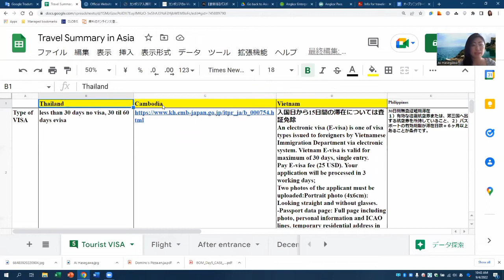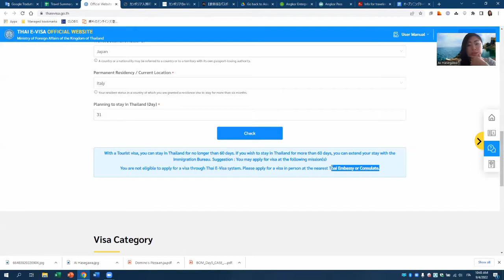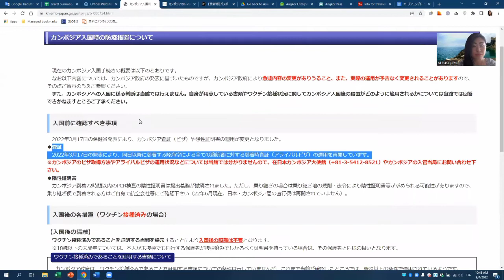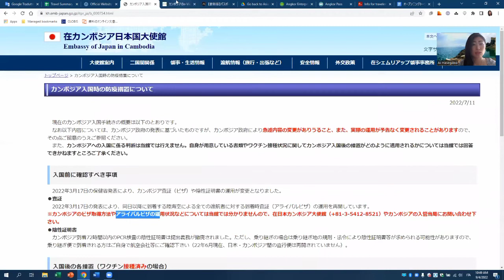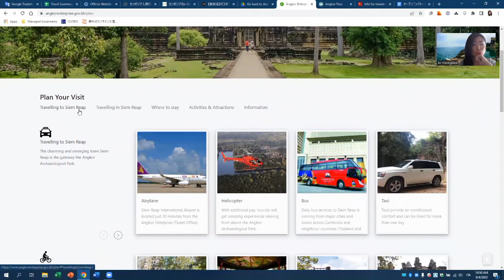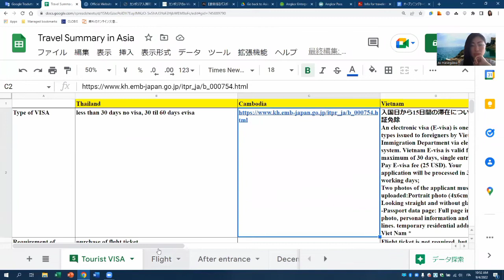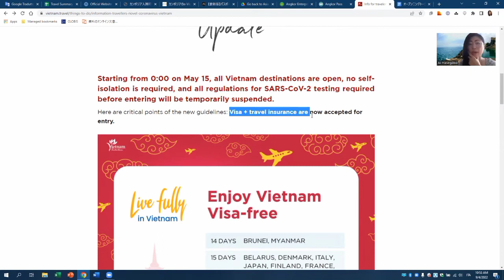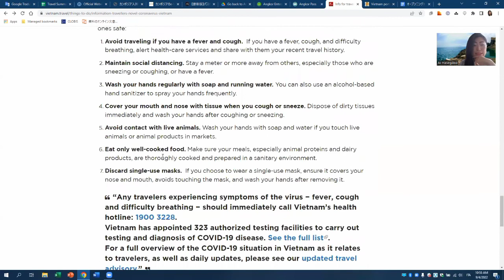【それ、海外行く前に教えてYO!】アジアの入国要件！タイ、カンボジア、ベトナム編